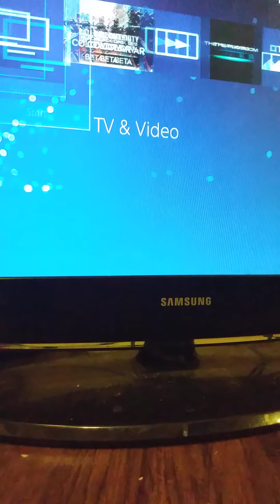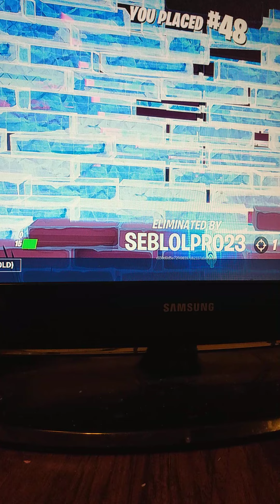November 6, 2020